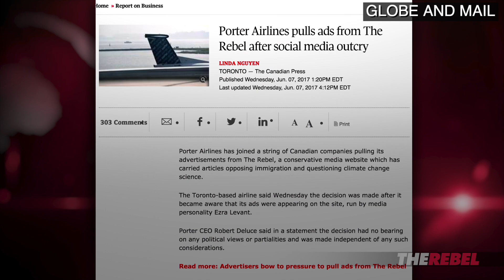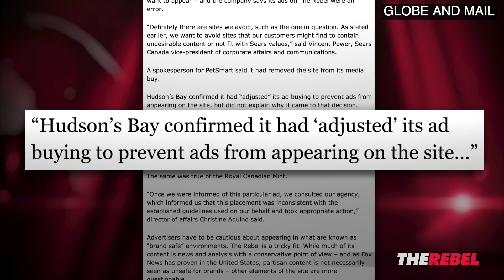HBC “adjusts” ad-buys to satisfy anti-Rebel Twitter trolls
An original video production by Rebel News. David Menzies reports, an anonymous Twitter group, Sleeping Giants, is putting pressure on advertisers to pull ads from Rebels website. MORE